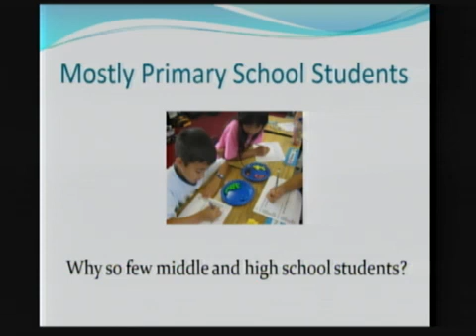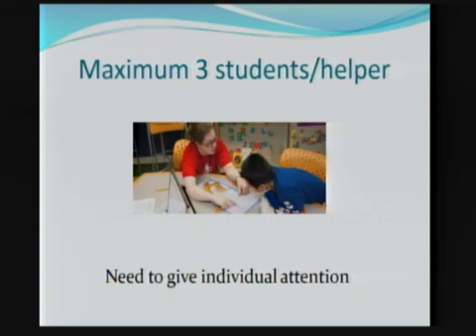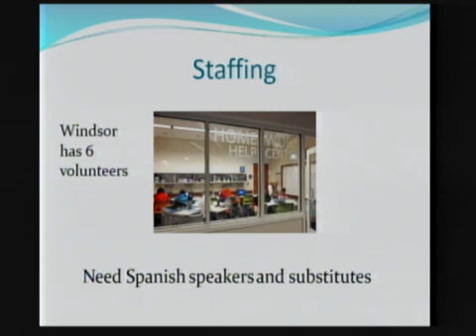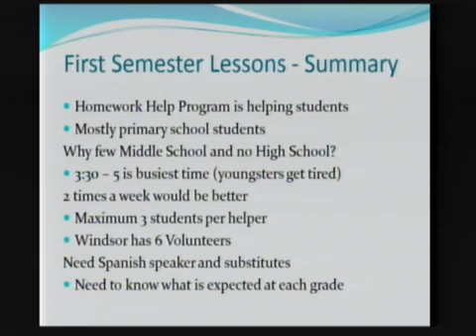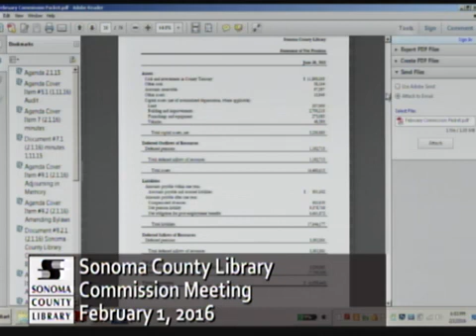Library Commission Meeting 2016 02 01